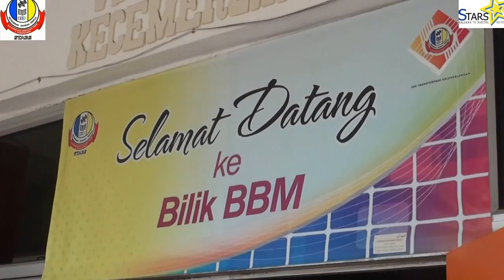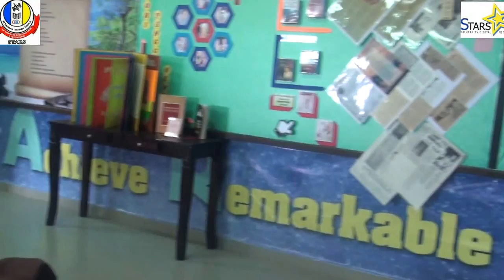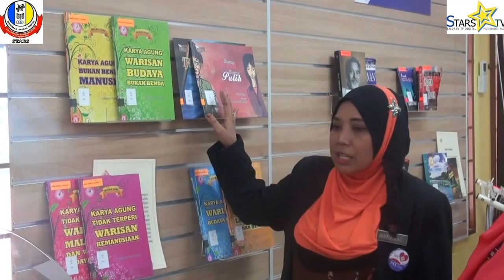NEWS 44 : LIPUTAN PENGHAKIMAN APSSK 2016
Lawat Bilik-Bilik